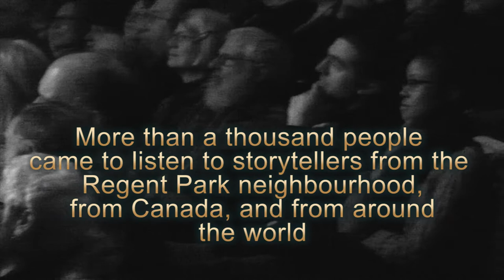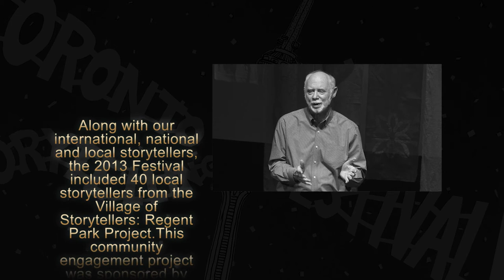Toronto Storytelling Festival